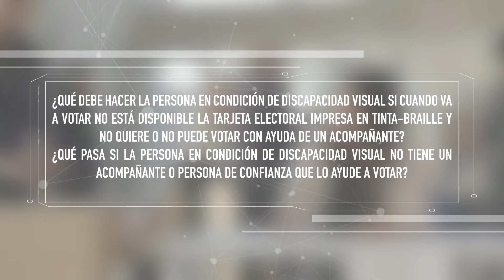Pedagogía Electoral con Discapacidad Visual 04